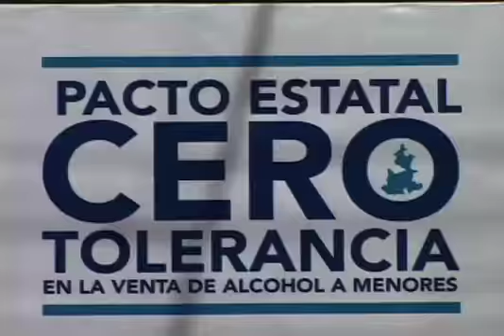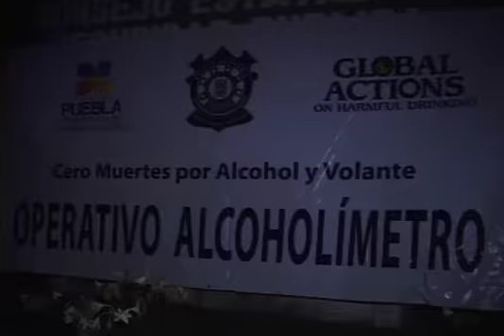Firman SGG, universidades y empresarios Pacto Estatal Cero Tolerancia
Para evitar venta excesiva de alcohol a menores de edad